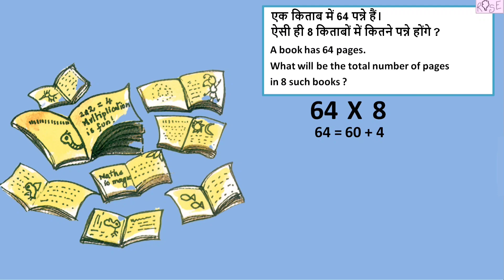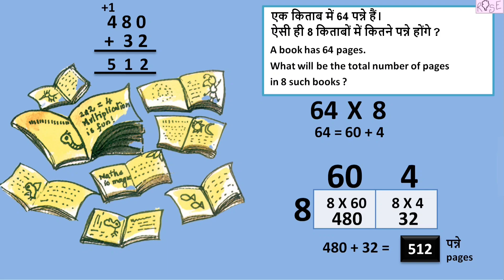Class 3 Maths Chapter 9 | कितने पन्ने | How many pages ? | Multiplication | Rose Tree